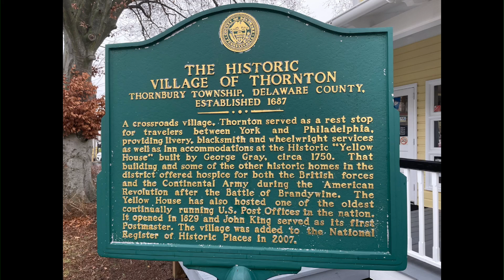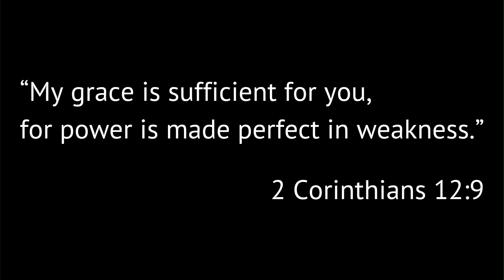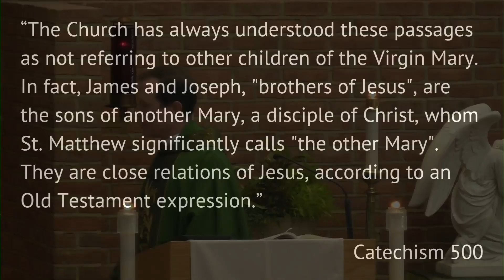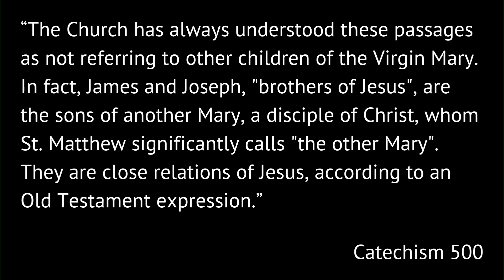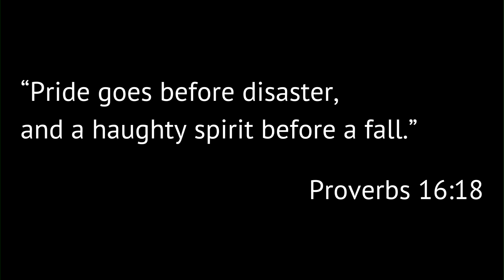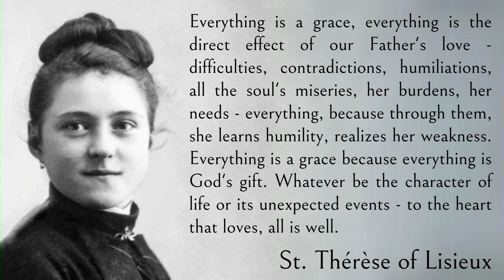Homily - Father Matt - 14th Sunday in Ordinary Time 2024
No matter what "thorns" you are dealing with in your life right now, keep on coming back to God in humility and surrendering it to Him.